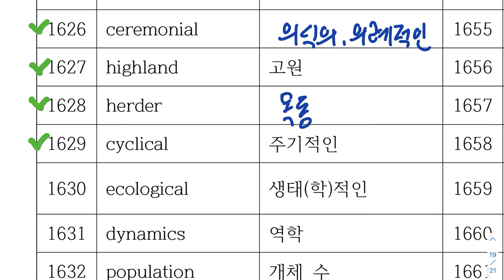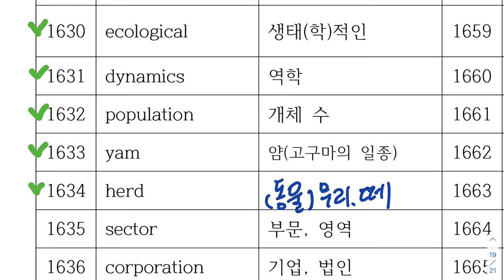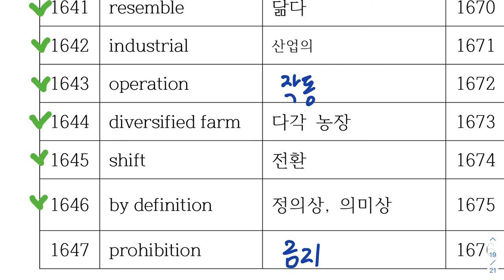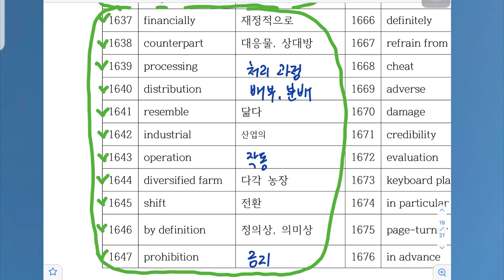친근한 영단어 28